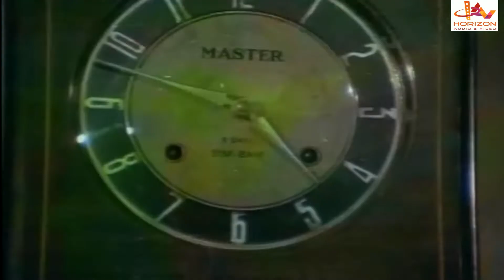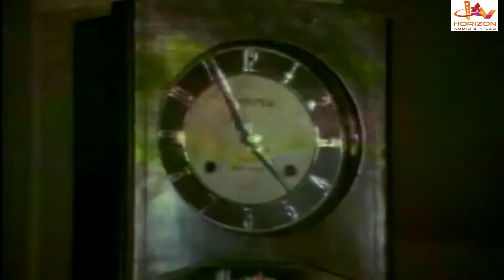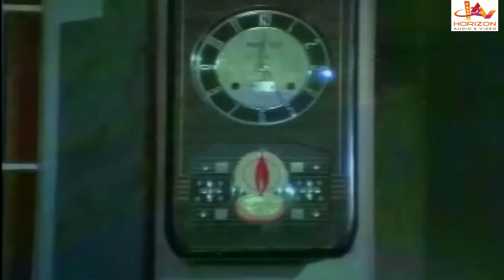மறுபடியும் நீங்களே போட்டு விடுங்க | Tamil Movie Scene | Suresh | Nalini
Unnai Thedi Varuven  is a 1985 Indian Tamil-language thriller film directed by C. V. Sridhar and produced by K. R. Gangadharan. The film stars Suresh, Nalini, Sadhana, Vinoth, Manorama, Thengai Srinivasan, Nizhalgal Ravi and Disco Shanthi. The music was composed by Ilaiyaraaja.